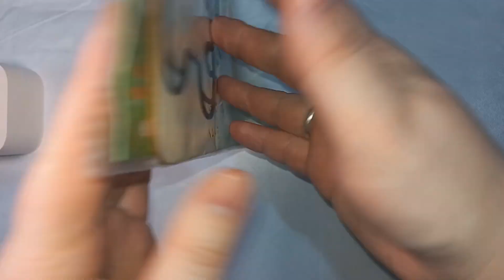Slime painting a cute giraffe 🦒 for kids videos.